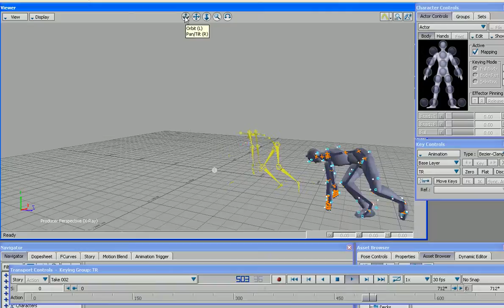Resized still broken.avi